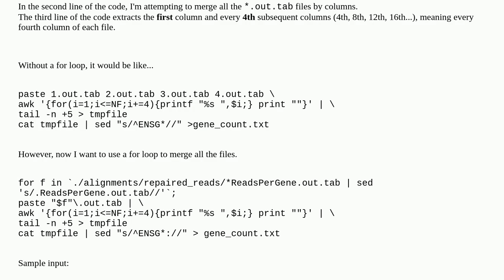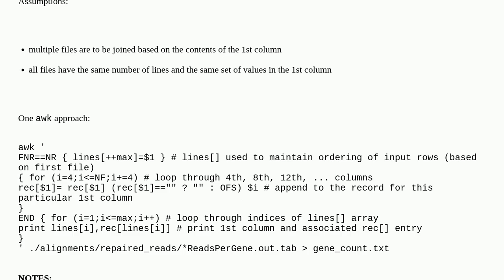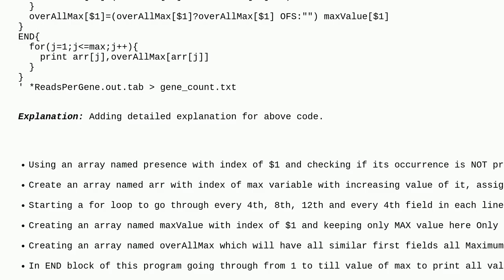How to write a for loop to merge all the nth columns of files in bash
A special thanks goes out to the community

  awk bash sed